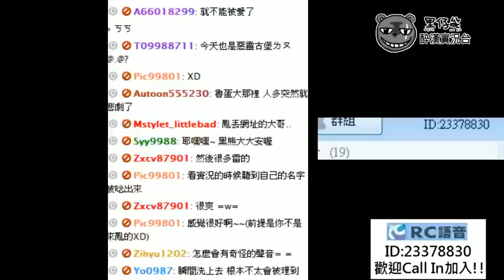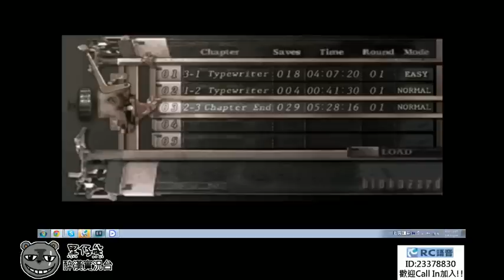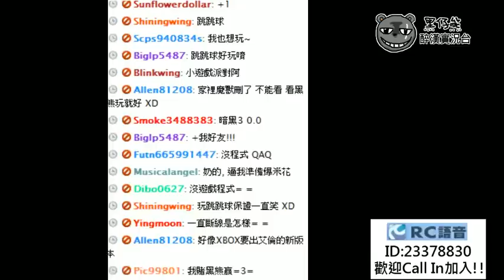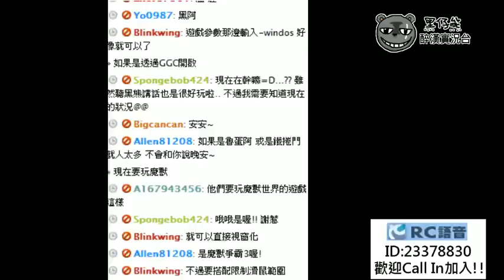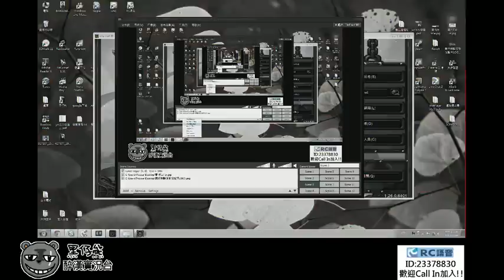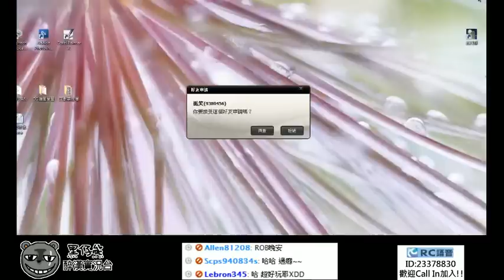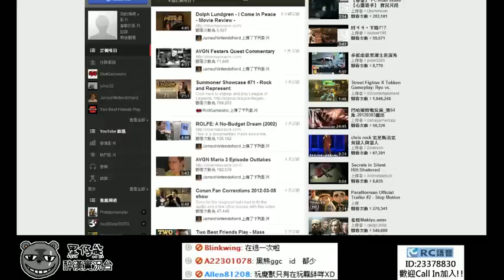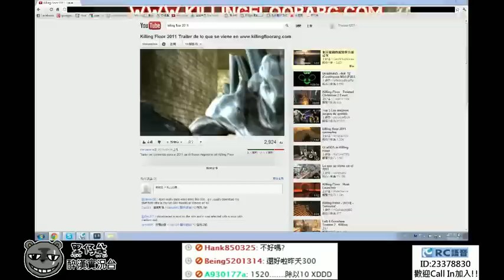【黑仔熊醉漢實況】魔獸3 金字塔大冒險